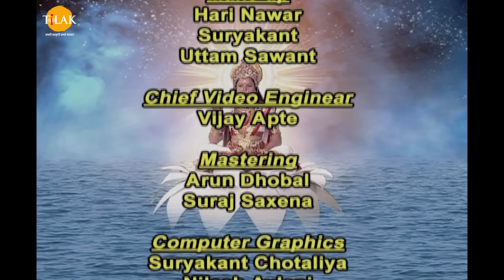रामानंद सागर कृत जय गंगा मैया भाग 99 - शक्ति सिंह ने किया सुमति का अपहरण | शक्ति सिंह का वध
Ramanand Sagar's Jai Ganga Maiya Episode 99 - Shakti Singh kidnapped Sumati. Slaughter of Shakti Singh.

शक्ति सिंह अपने दूत के द्वारा राजकुमारी सुमति के भेजे विवाह के प्रस्ताव को ठुकराने और राजा को बुरा भला कहने पर क्रोधित हो कर अपनी सेना लेकर समस्तिपुर पर आक्रमण करने के लिए चल पड़ता है। राजकुमारी सुमति गौरी मैया की पूजा करके लौट रही थी तो शक्ति सिंह उसे रस्ते में रोक लेता है और उनकी दासी का वध करके उसका अपहरण कर ले जा रहा था उसे रस्ते में रानी केशनी उसे रोक लेती हैं और उसे कहती है की सुमति को छोड़ दे और उस से क्षमा माँग ले। राजा शक्ति सिंह नहीं मानता तो रानी केशनी उसका वध कर देती है। रानी केशनी राजकुमारी को बचा लेती है। राजकुमारी सुमति बेहोश हो जाती है और जब होश में आती है तो वह रानी केशनी राजा सगर के बारे मीन बताती है की मैं इन्हें मन ही मन अपना पति मान चुकी हूँ। राजकुमारी उनसे रानी केशनी को बहन कह कर सम्बोधित करते हुए उनसे पूछती हैं की आप कौन हैं तो रानी उनसे अपना परिचय छुपा कर उस से विदा ले लेती हैं। राजकुमारी सुमति की माता और पिता आकर बताते हैं कि तुम्हारी जान बचाने वाली स्त्री राजा सगर की पत्नी ही थी। रानी केशनी राजा सगर के पास आकर उनसे कहती हैं की आपका विवाह रानी सुमति से होगा। राजा को ऋषि वसिष्ठ आकर कहते हैं की रानी केशनी बिल्कुल सही कह रही हैं अब आपको विवाह की तैयारी शुरू कर देनी चाहिए।